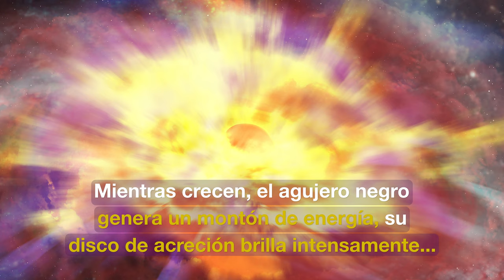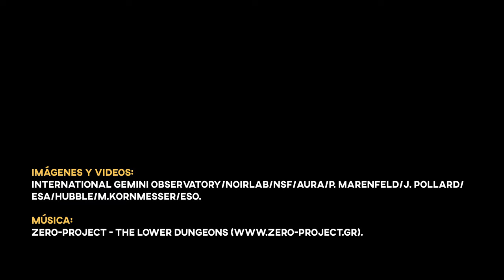CosmoView Episodio 2: Tempestad Cósmica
Credit:
International Gemini Observatory/NOIRLab/NSF/AURA